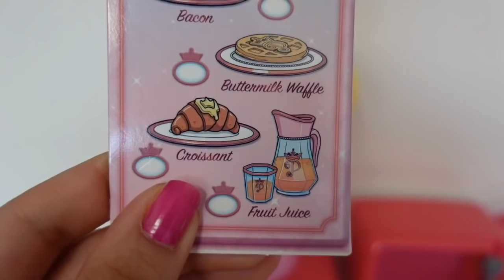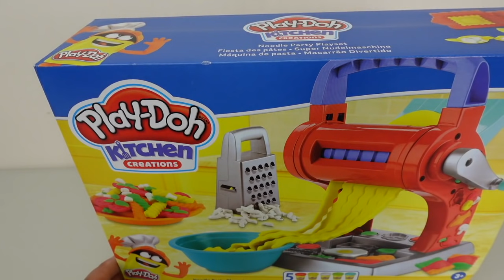Baby Alive Real as Can be baby Doll Twins Packing bags to go to Grandmas House and Morning Routine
Baby Alive Real as Can be baby Doll Twins Packing travel bags to go to Grandmas House and Morning Routine and packing baby doll diaper bags compilation of baby alive videos